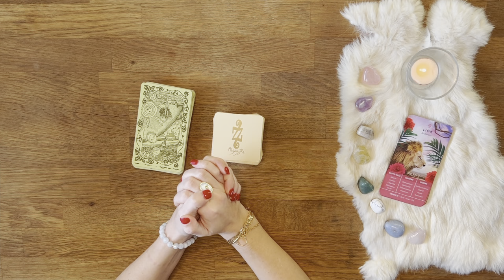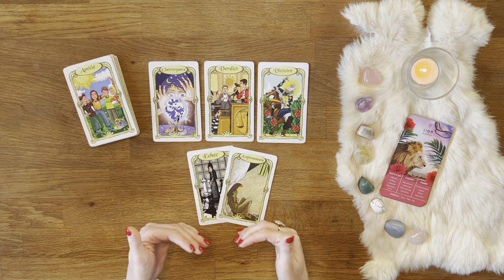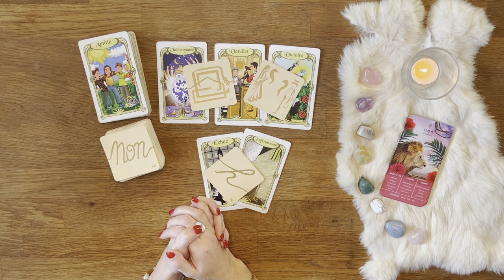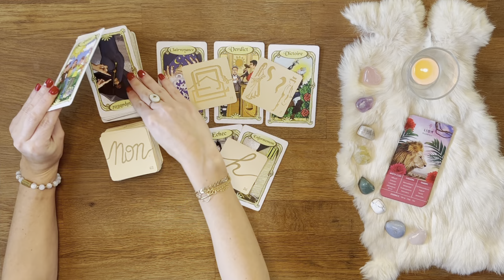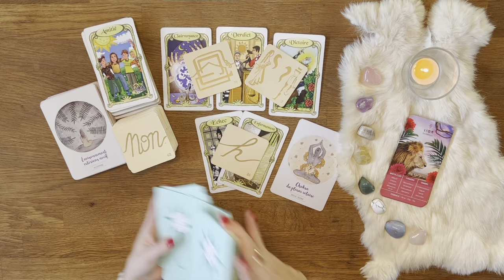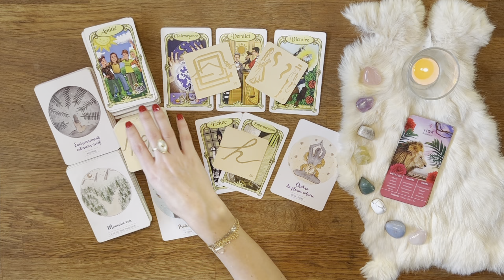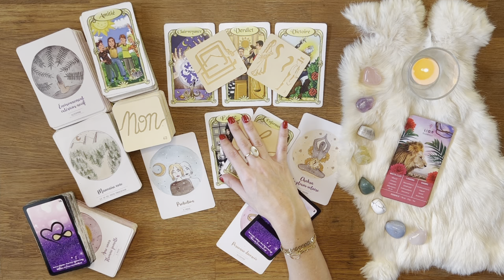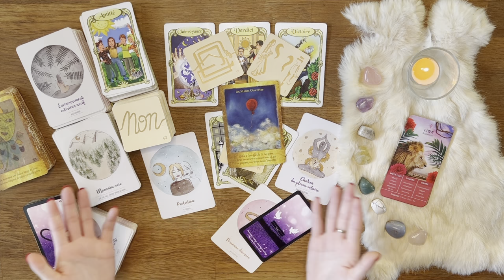♌️ Lion : Vous avez 2 coups d'avance ! 31 au 06 février 2022 - Tirage - Guidance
01:43 Début du tirage - Bienvenue sur votre tirage Ce qui arrive à vous du mois de février 2022 mes amis Lion !

AMIRIS